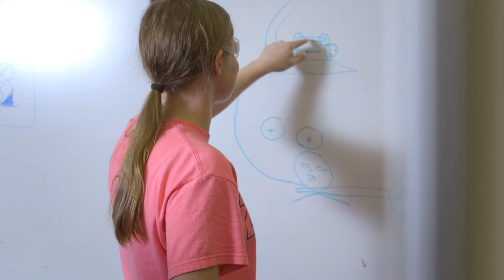The Lady Cans Robotics Team: Meet Stephanie & Marlo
Meet Stephanie & Marlo, two senior members of Lady Cans, an all-girls robotics team in Austin, Texas. Hear how being a part of this team changed their lives today and encouraged them to be the individuals they are about to become.

ARE YOU A DUCK TAPE® MAKER™?
You know one of them. It might be your mom. Or a teacher. Or a friend.  It might be the person you see in the mirror. That person who just gets things done. That person who just creates something – a craft, a project, a repair – seemingly out of thin air. These are the Makers. They dream it. They do it. From repairs and crafts to science projects and kids activities, count on the Makers to find a way that has the rest of us wondering, “Why didn’t I think of that?”

Some Makers aren’t just making. They’re exploring. They’re pushing the boundaries of science … and their imaginations. They could need a quick robot repair for before the next round of the interschool competition. Perhaps the model for the final Cities of the Future presentation needs just a bit more flash – or stability. And when you provide loads of useful, versatile, low-tech tools that help brilliant minds of all ages get to the next level of high tech? That fires everyone’s imagination.

INSPIRE. IMAGINE. CREATE.
Share your latest innovations and creations with DuckTapeMaker and check out to see what other makers like you are creating.

PRODUCTS
Browse our full catalog of Duck Tape products, get where to buy info and even purchase direct from Duck® brand